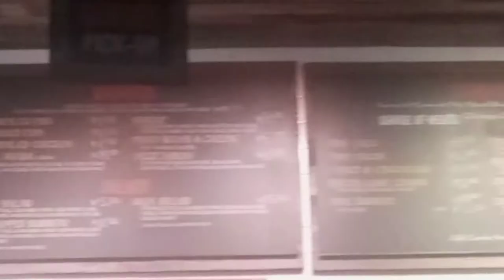3796: A view of the Menu and paintings at Baja Fish @ Orange | [Read Description 🔽]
This is the menu and it does look old school and I wasn't expecting to see this older style menu since this place opened 4 years ago. Anyways,thr architecture is very nice and I really like the wooden Mexico map. The audio is muted due to loud music.

Filmed: Tuesday May 10, 2022